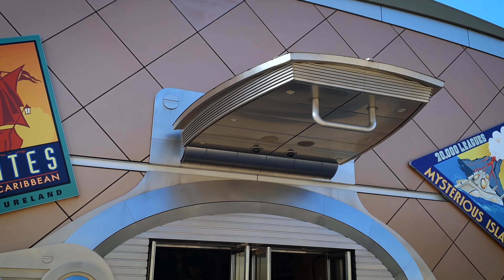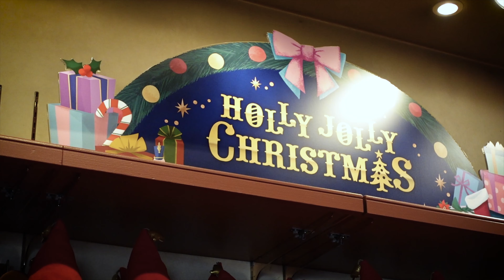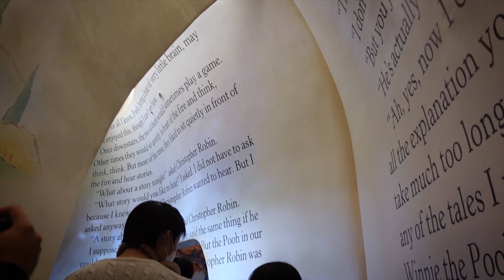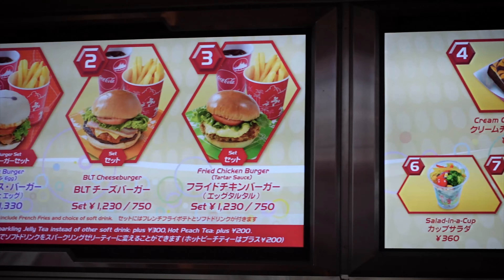2022 Christmas in Tokyo Disneyland | Japan Vlog 🎄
My video is all about sharing my ordinary daily life.
You may turn on the subtitle options on YouTube.

Other Details :
Camera | Sony ZV-1 & Galaxy Note 10
Music | "Broadway Cattle Call" by Slip.stream , Oxytocin by Mykyl , December by Anja Kotar , Banana Paradise by Matt Hipp , "Playful Drift" by Slip.stream